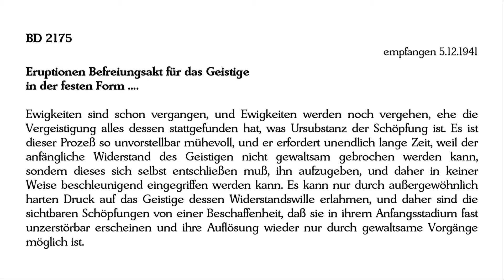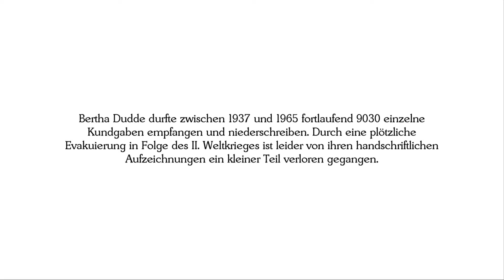BD 2175 - Eruptionen Befreiungsakt für das Geistige in der festen Form ....